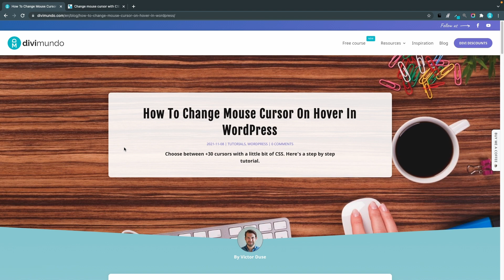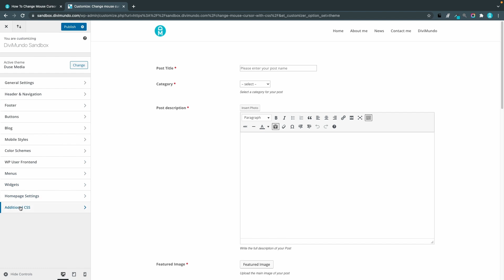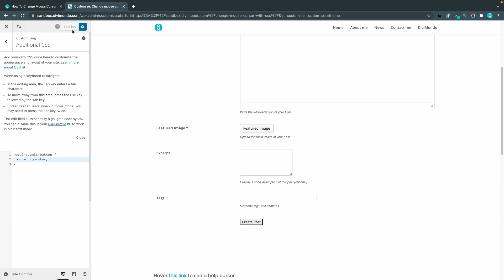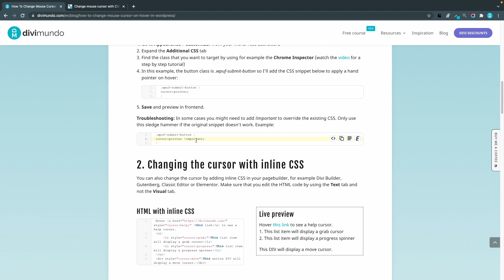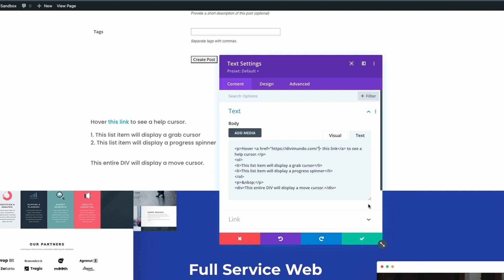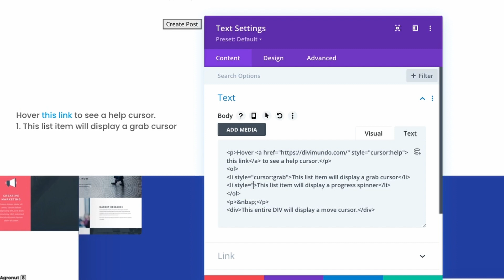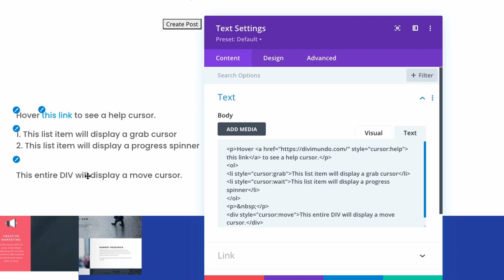How To Change Mouse Cursor On Hover In WordPress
Did you know that there are over 30 different cursors that you can customize by using the cursor CSS property? Here’s the complete list and how to apply it on your WordPress website. I'm using Divi in this example but it works with all WordPress themes.

You can customize the cursor to improve the user experience. Some form plugins, for example, use old grey submit buttons with the default arrow cursor on hover. Why not style the button and swap to a pointer hand instead? And you could of course highlight an element with a crosshair or a question mark just because it’s fun.

Shortcuts:
00:00 – Intro: Changing mouse cursor on hover in WordPress
00:58 – Changing mouse cursor for an existing class (for example a button)
02:54 – Changing mouse cursor with inline CSS

Here's the complete list of CSS mouse cursors:

cursor: alias

cursor: all-scroll

cursor: auto

cursor: cell

cursor: context-menu

cursor: col-resize

cursor: copy

cursor: crosshair

cursor: default

cursor: e-resize

cursor: ew-resize

cursor: grab

cursor: grabbing;

cursor: help

cursor: move

cursor: n-resize
cursor: ne-resize

cursor: nesw-resize

cursor: ns-resize

cursor: nw-resize

cursor: nwse-resize

cursor: no-drop

cursor: none

cursor: not-allowed

cursor: pointer

cursor: progress

cursor: row-resize

cursor: s-resize

cursor: se-resize

cursor: sw-resize

cursor: text

cursor: wait

cursor: zoom-in

cursor: zoom-out

⚡ Not using Divi yet? Find the latest discounts for both the annual license and the life-time license

⚡ DiviMundo.com is dedicated to spread knowledge about WordPress and the Divi theme. The vision is that everyone should be able to design beautiful websites without exhausting coding issues.